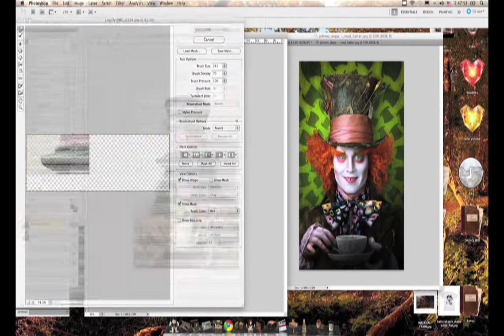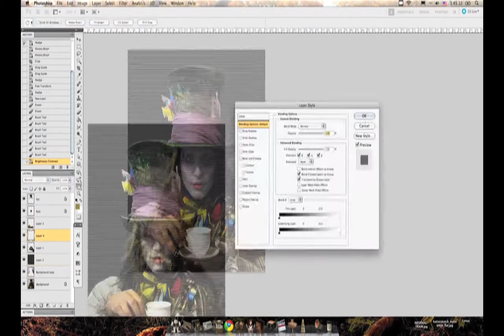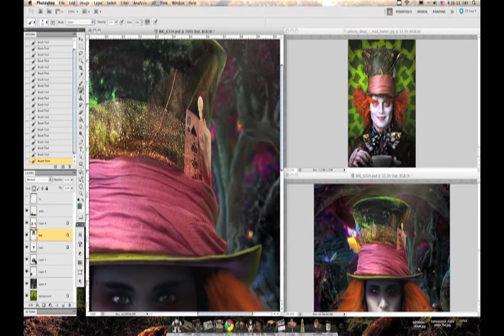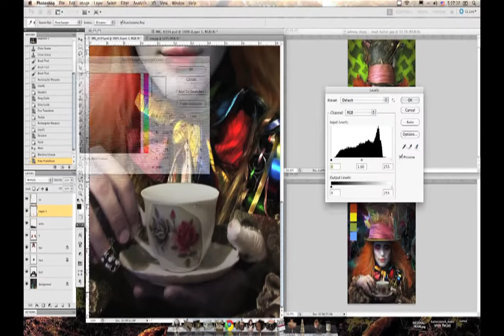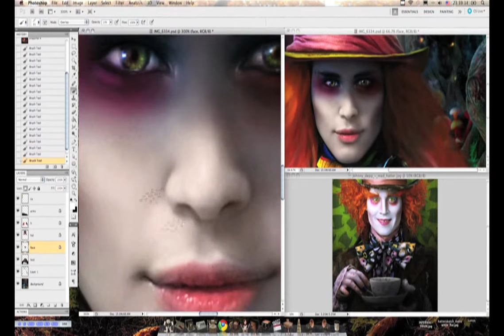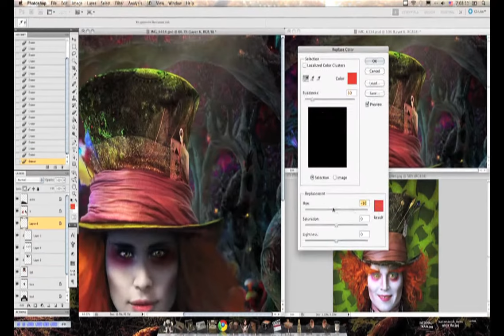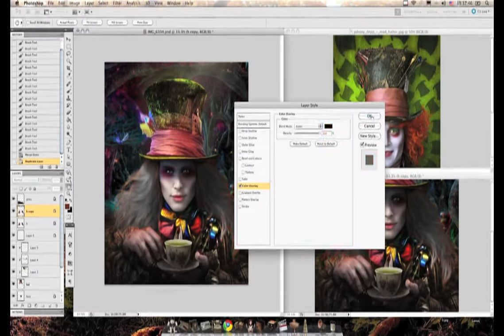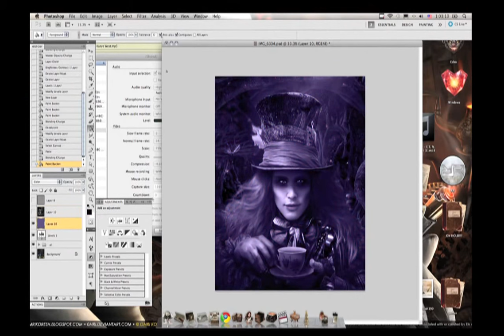Mad as a Hatter - Digital Painting | Omri Koresh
i made this video after some people asked me how i paint some several stuff that are photo manipulations.

I got a lot of Video process, especially Alice in wonderland / Madness returns / American Mcgee's and tutorials about shadows / composition / creating a painting / walkthroughs, go and have a look. makeup tutorials, art tips.

O.

Genitorturers - Sin City (kmfdm remix)
Emilie Autumn - Syringe
Masayoshi Minoshima - Bad Apple!! feat. nomico
Neuroticfish - WakeMeUp! (Club-Edit)